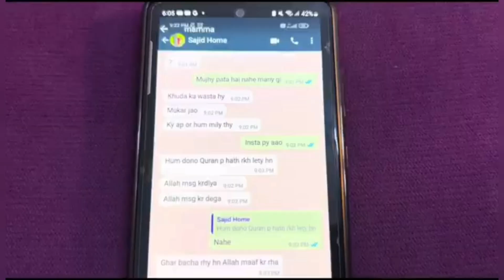Sitara suchi hay ya salma khuda jana dono ek dosra k khilaf ho chuki ha